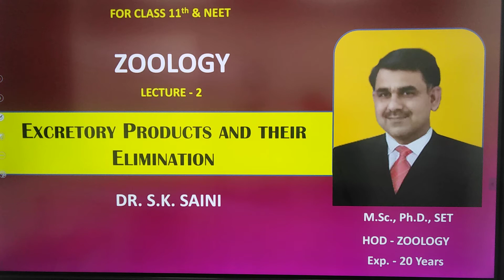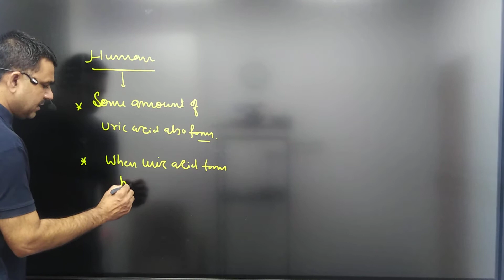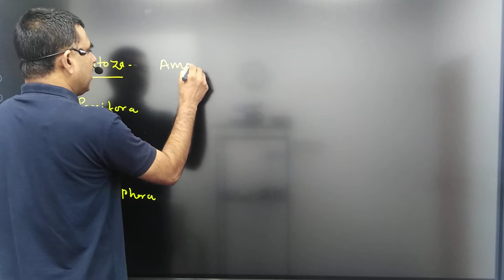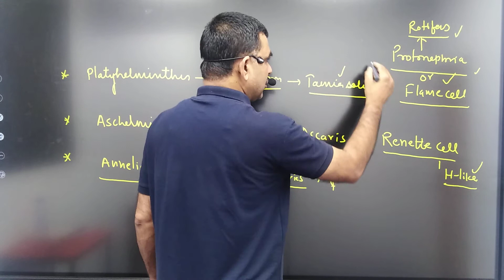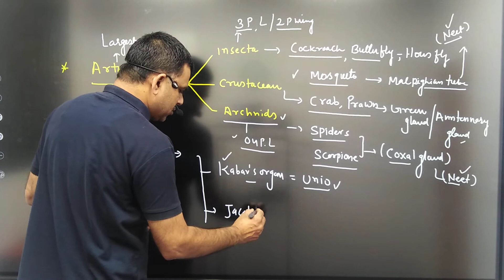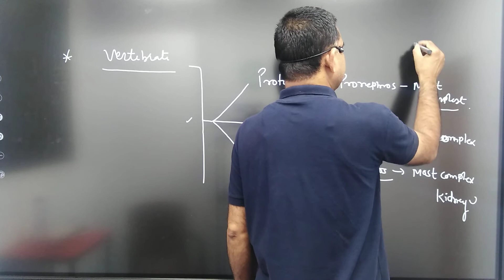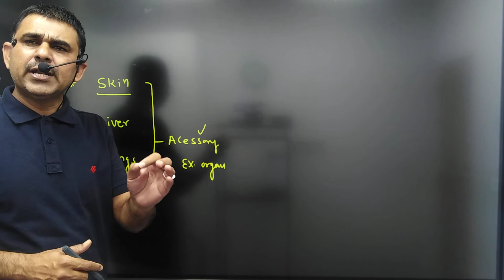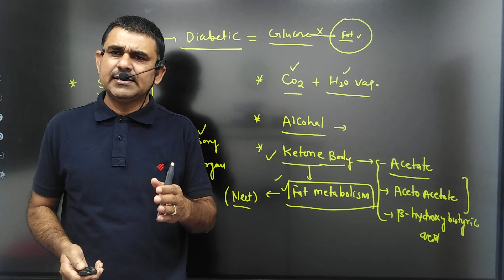Excretory organs(excretory product and their elimination)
Zoology with Dr S. K. Saini